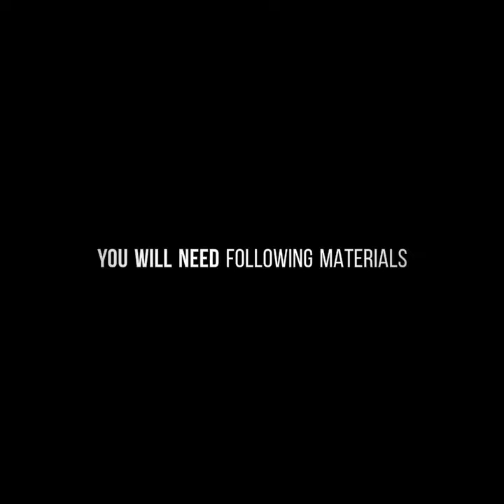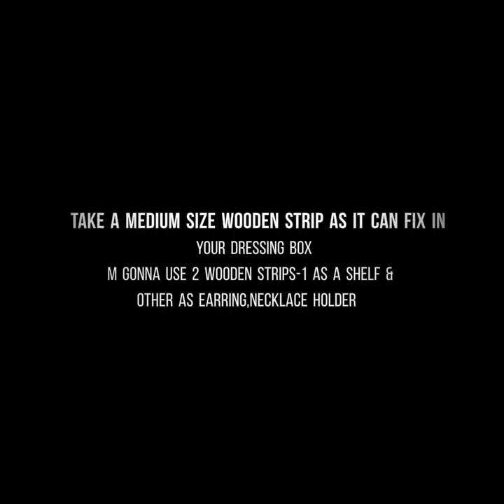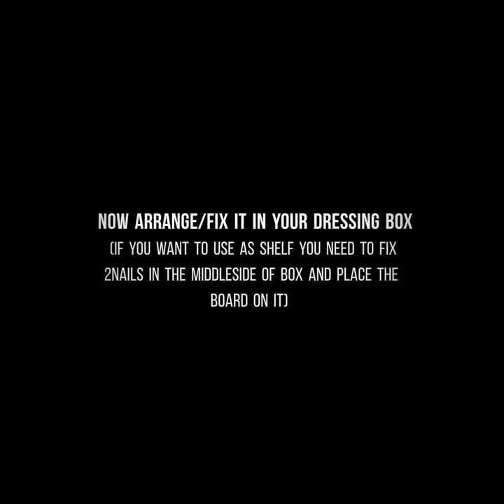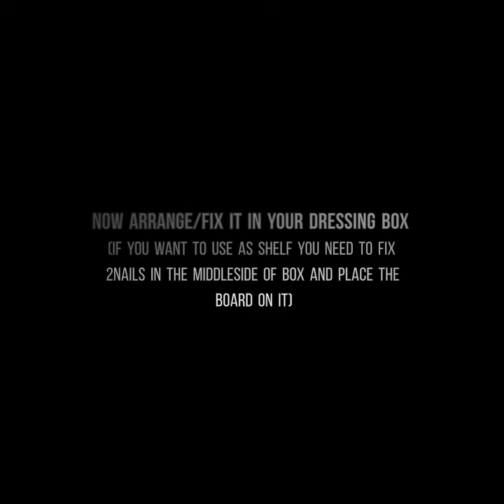DIY earring holder+ mirror dressing organizer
it saves your money and looks good